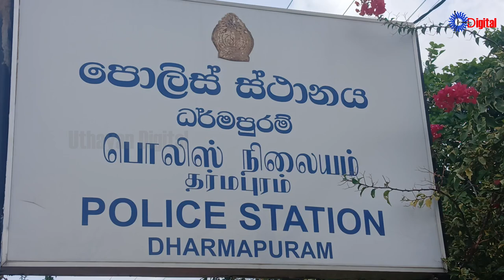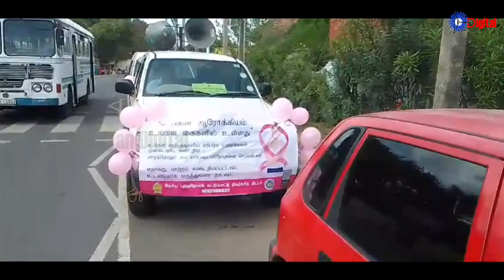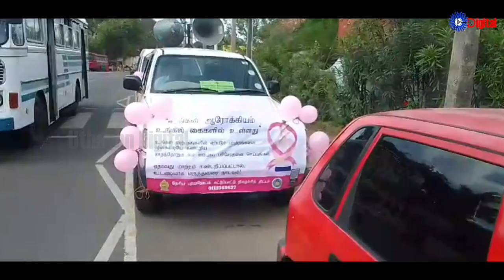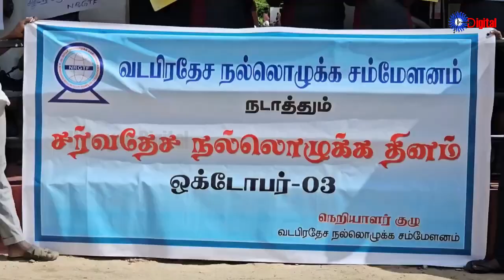Uthayan: Lunch Time Tamil News | 03-10-2024